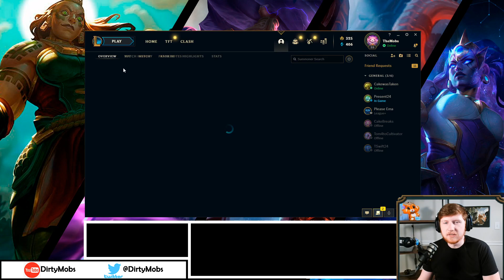Volibear? No problem for Illaoi top!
Finally a melee champion I can punish.

Season 12 Illaoi runes guide League of Legends by Challenger DirtyMobs  | Illaoi vs Volibear Top
Rank 1 Illaoi league of graphs, ugg, and opgg
Grasp of the Undying - Demolish - Bone Plating - Unflinching
Manaflow Band - Transcendence
Adaptive Force - Armor - Scaling Health